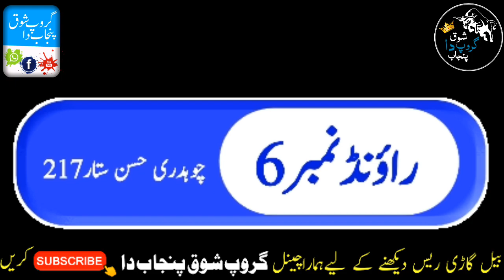1 November 2021Salana Mela Bail Gadi Race Nara dada 228 Ground |Group Shok Punjab Da ||31/10/21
1st position
   Ladu Bail , Larha Bail
2nd position
  Cheena Bail , Jugnu Bail
3rd postion
  Arbi Bail , Patanga Bail

part1naradadarace31/10/21
Salana Mela Bail Gadi Race Nara dada 228 Ground |Group Shok Punjab Da ||31/10/21|